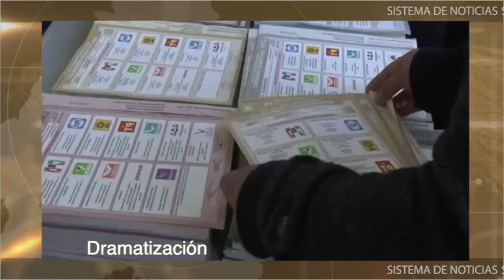¿Conoce usted cual es la función de los diputados locales?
En las próximas elecciones se eligieran a los diputados locales📝y federales de los distritos del estado de Guanajuato. ¿pero usted ya sabe cuál es la función de los diputados?👨🏻‍💼